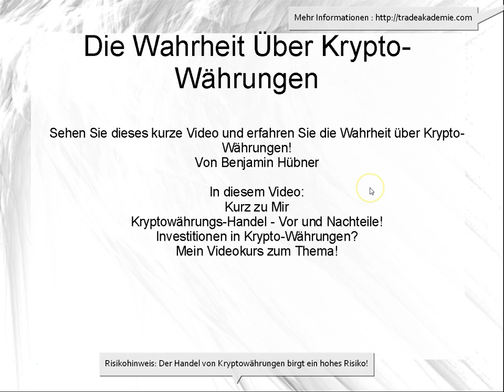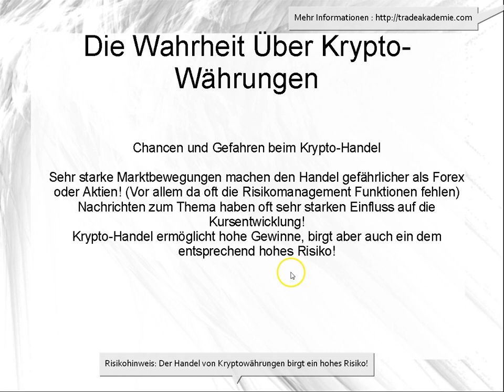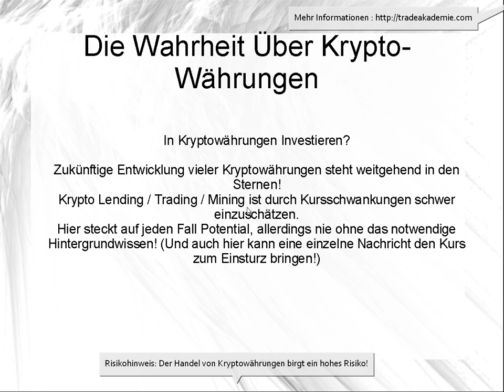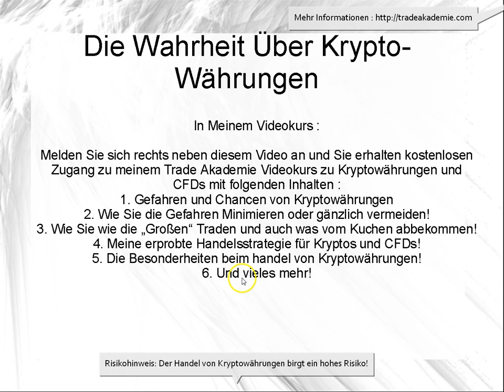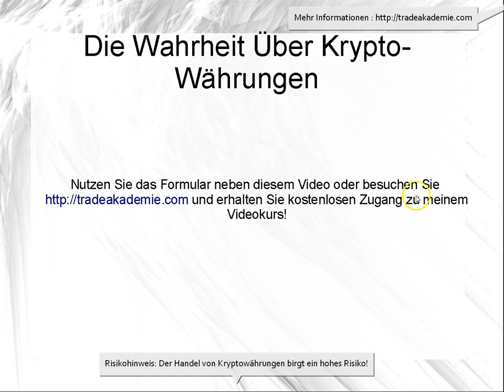Kryptowährungen Handeln Lernen - Die Wahrheit über das Trading von Kryptowährungen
Die Wahrheit über Kryptowährungen - Mehr dazu - Der Handel mit Kryptowährungen birgt einige Risiken, die durch die starken Bewegungen am Markt noch gravierender sind als beim Forex oder CFD Handel!

Ausserdem bieten fast alle Forex Broker Kryptowährungen nur mit sehr hohem Spread an, was das kurzfristige Handeln sinnlos macht!

Der handel von Kryptowährungena uf Börsen wie C-cex oder Binance zum beispiel bietet einige Interessante Möglichkeiten, allen vorran das Arbitrage Trading

In meinem Videokurs finden Sie neben einer guten handelsstrategie für Kryptowährungen und CFDs acuh weitere informationen zu den besten Börsen, Tools und den sogenannten ICOs!

Ich freue mich über Ihren kommentar und das Teilen meienr Inhalte mit Ihren Freunden!